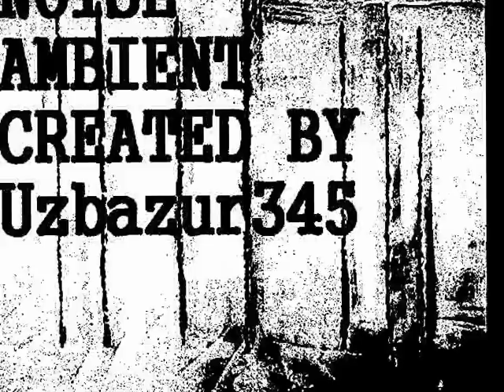-Darkopolis- Windows to an old industrial site [dark extreme noise ambient]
Noise ambient created by me! :) Hope u like it!
Becarefull is an extreme ambient noise! :)